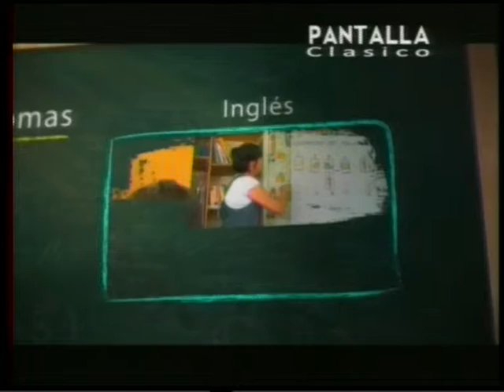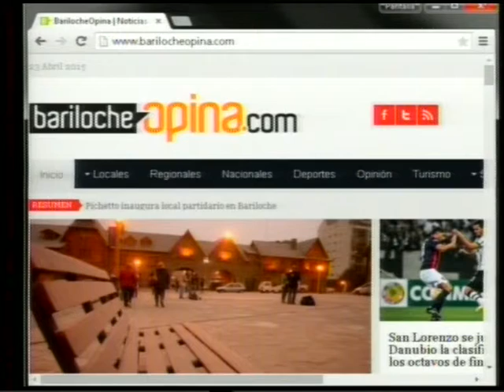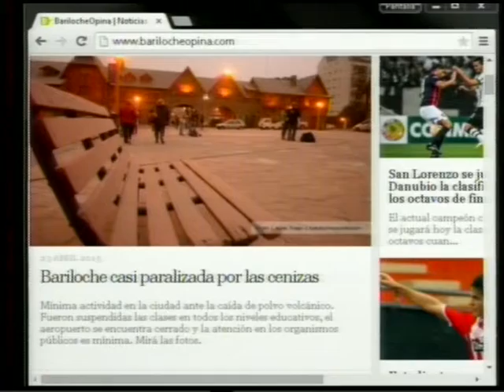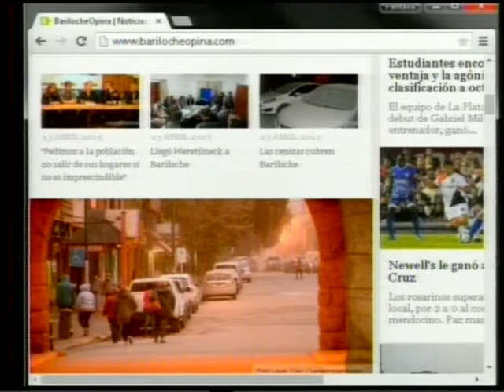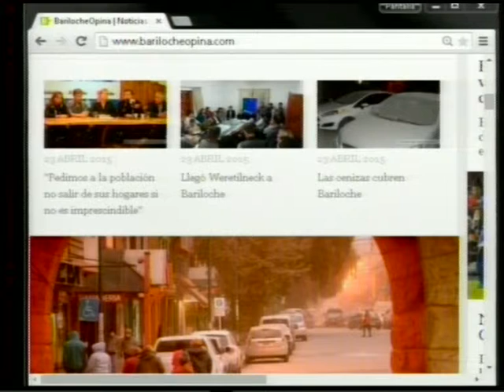23 04 15